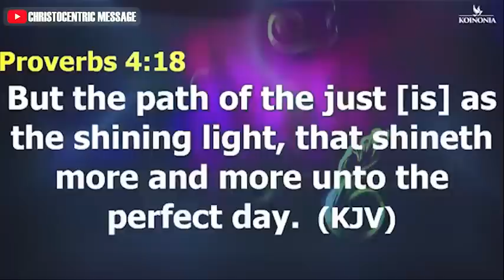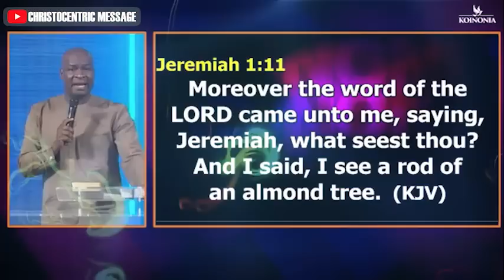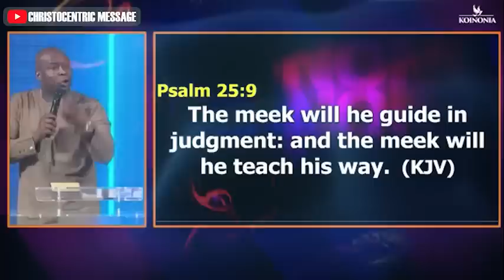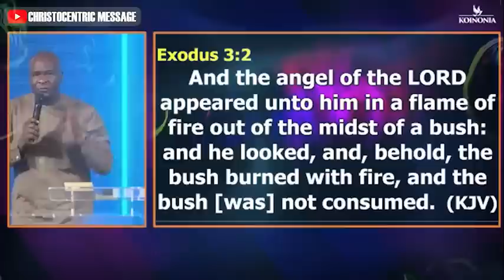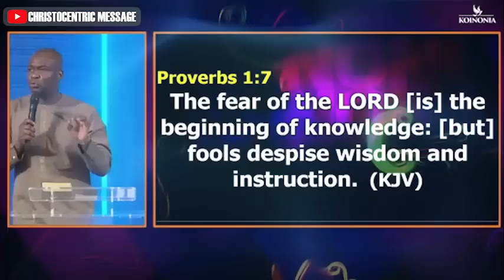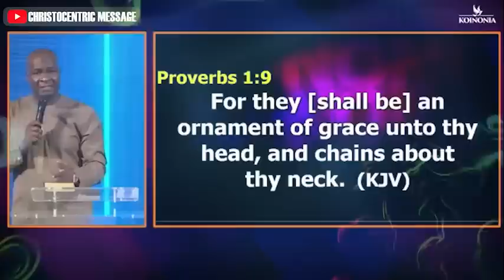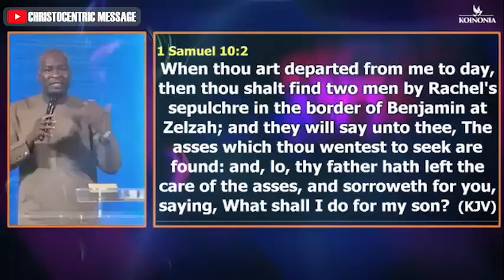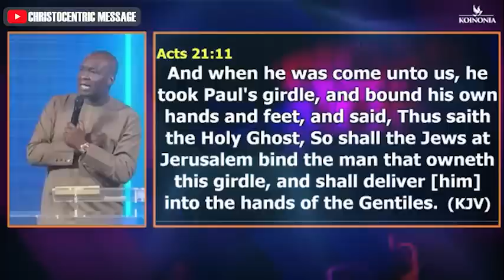[FULL MESSAGE] THE LORD IS MY SHEPHERD IN 2023 with APOSTLE JOSHUA SELMAN ||Koinonia Global 2023